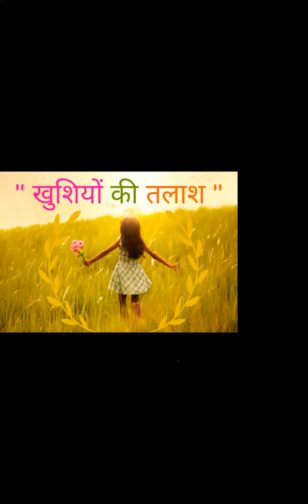मोदीकेयर बिज़नेस सक्सेस पाठ -खुशियों की तलाश